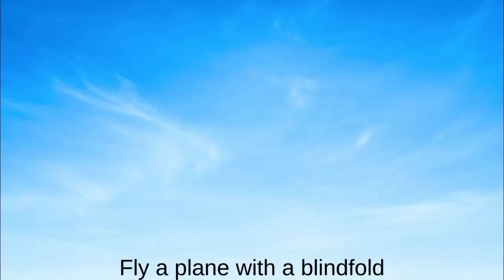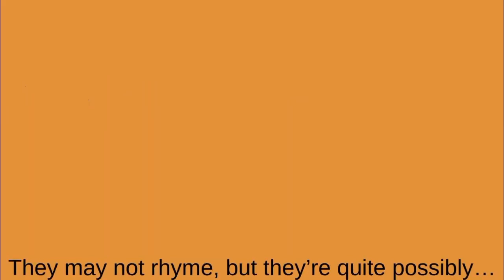Extreme ways to die (With my voice) (For